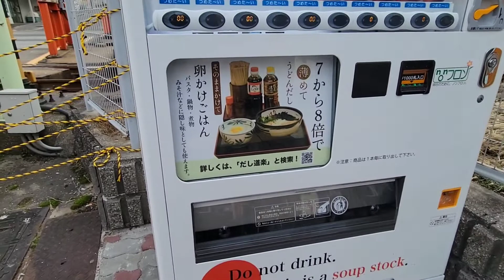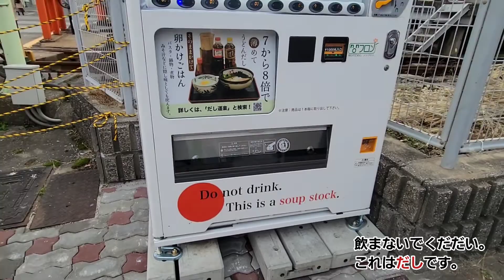【全国に設置】だし自販機｢だし道楽（京阪丹波橋駅）｣（2022/01/15）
自販機で全国展開されている広島にあるだしの会社
京都では5ヶ所に設置されておりだしを買うことができます。
1月12日、新しく京阪丹波橋駅に設置されました。

自販機には外国人が間違って買って飲まないように''Do not drink. This is Soup stock.''と書かれてます。